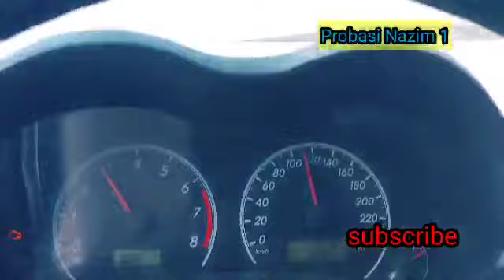বিদেশে 40 কিলোমিটার পথ গাড়ি চালিয়ে কত টাকা ভাড়া পেলাম।এবং সৌদিতে ভাড়া কিভাবে মারি ভিডিওতে দেখুন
সৌদিতে 40 কিলোমিটার পথ গাড়ি চালিয়ে কত টাকা ভাড়া পেলাম।এবং সৌদিতে ভাড়া কিভাবে মারি ভিডিওতে দেখুন

সুপ্রিয় দর্শক আসসালামুয়ালাইকুম আশা করি সবাই ভাল আছেন। দর্শক আজকের এই ভিডিওতে আমি 40 কিলোমিটার পথ গাড়ির ড্রাইভিং করে কত টাকা পেলাম তা তুলে ধরেছি এবং সৌদি আরবে কিভাবে ভাড়া মারি চেষ্টা করেছি ভিডিওটা ফুল দেখার চেষ্টা করুন ধন্যবাদ।

how to make delivery service in Saudi Arabia,
হেংগার স্টেশনে কফালা হবেন নাকি বাহিরে. একজন চাকরি জীবি তার কাছে হার মানবে।. সৌদি আরব বর্তমান ফুড ডেলিভারি পরিস্থিতি. সৌদি আরব ফুড ডেলিভারি জন্য কি কি সফ... সৌদি আরব গাড়ি ধোয়ার কাজ | গাড়ি ধোয়ার ... কেন এই ভিডিওর সম্পূর্ণ ইনকাম FOOD Deli... সৌদি আরব ফুড ডেলিভারি কাজ / এক মাসে আজকে একটি প্রাইভেট কার কিনলাম বি... সৌদি আরব ফুড ডেলিভারি কিভাবে করবেন | ... সৌদিতে লাইসেন্স থাকলে আপনিও ফুড ডে... সৌদি আরব ফুড ডেলিভারি কাজে | মাসে ক রোমানিয়াতে ফুড ডেলিভারি করে লাখ টাকার ... সৌদি আরব ফুড ডেলিভারি কাজ | আমি না.

Probasi-Nazim1
food-delivery
prabasi -Nazim
Asraful-USA
food-delivery-job
hanger-station-delivery
Mamun-on-the-bangla

Bin-Mishal-official
Masud-Alam
BAGHER-NATI
Jiboner-color-Vlog
Mamun-on-the-Go-Bangla
MUSAFIR-BLOG-BD
Hridoy-Sultan
Toufeeq-Ahmad-Vlogs
Kingdom-Motors
Ab-RaR-Lifestyel2.0
Mizan-Bhai
N.RLove-Express
Sb-Channel
Bakir-Bhatti

Noon delivery  hai 2000 hai or tumbolr 4000 Q juht batte year tum,

সৌদি আরব গাড়ি ধোয়ার কাজ,গাড়ি ধোয়ার কাজে সৌদি আরব,car wash job in Saudi Arabia.